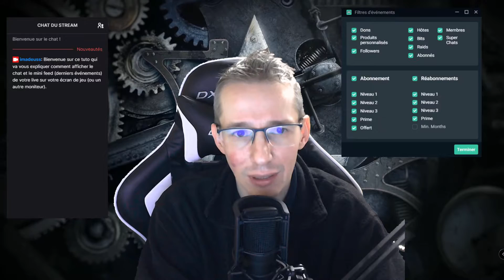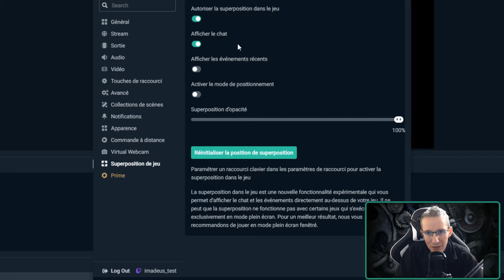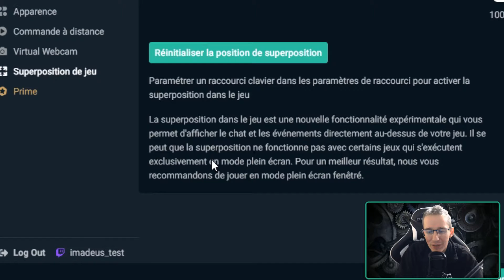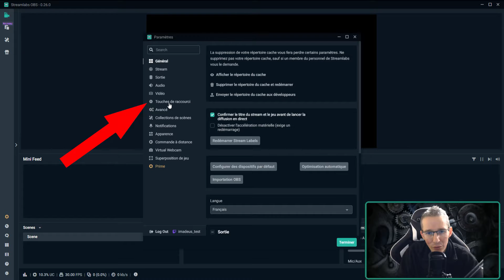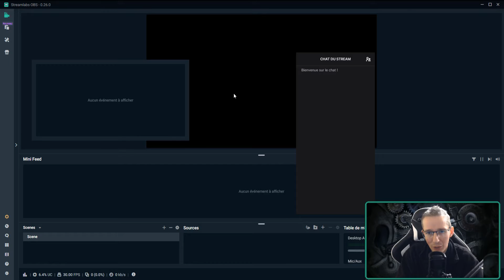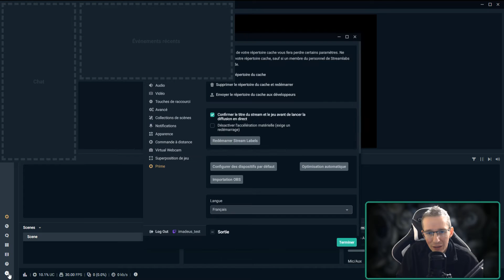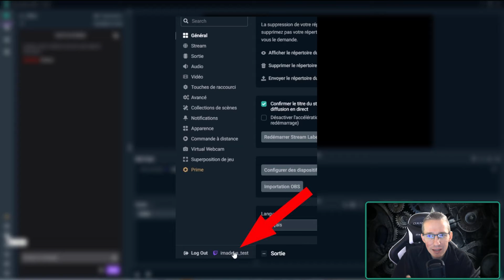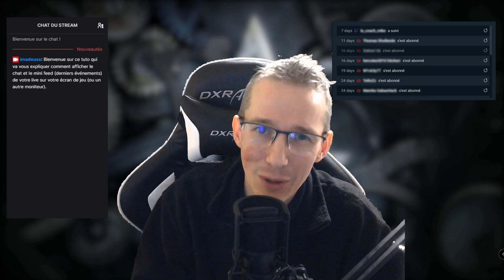AFFICHER LE CHAT ET LE MINI FEED EN JEU - STREAMLABS OBS (UN ECRAN (OU PLUSIEURS))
Vidéo qui vous explique comment afficher le chat mais aussi tous les derniers événements de votre live sur votre écran de jeu. Très pratique si vous disposez d'un écran unique, mais cela peut servir aussi si vous avez plusieurs moniteurs. Cette vidéo vous explique aussi comment régler les problèmes qui pourraient survenir lorsque l'affichage ne fonctionne pas du premier coup.

00:00 - Introduction
00:58 Activation chat + mini feed
02:15 - L'affichage ne fonctionne pas
03:30 - Affectation de raccourcis
04:50 - Disparition des cadres en mode disposition
06:05 - Opacité de la superposition
06:54 - Le mini feed ne s'actualise pas
07:40 - Outro